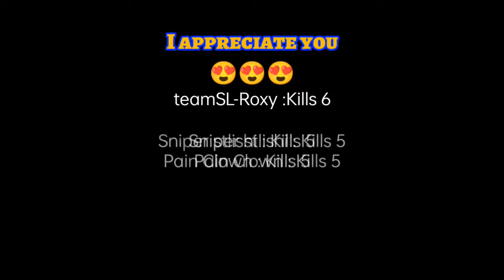Death Match 😡 || TDM || Pubg Gameplay || Funny moments || Nance Gaming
Hi Guys
This is Nance Gaming

watch Daily
I will surprise you